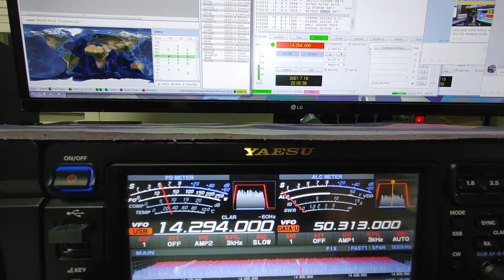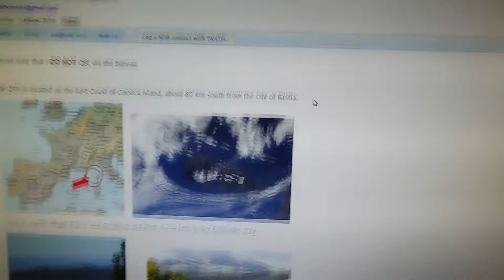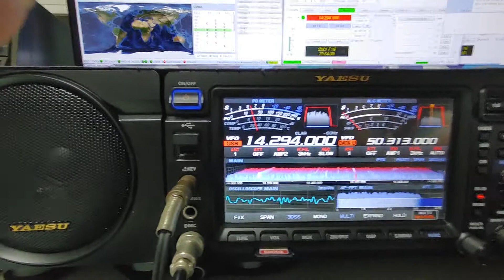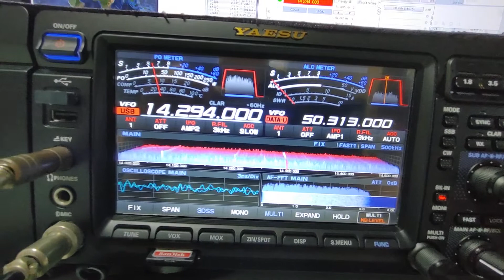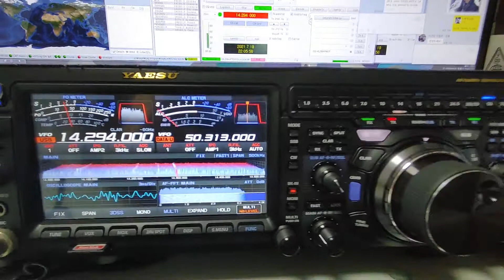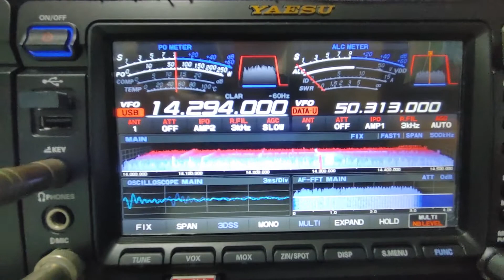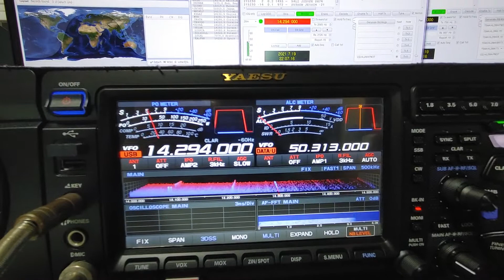TK4TH , Corsica EUROPE, 14MHz, SSB, YL Station, Worked by HL2WA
This video is communication with Corsica EUROPE in " SSB" Mode.